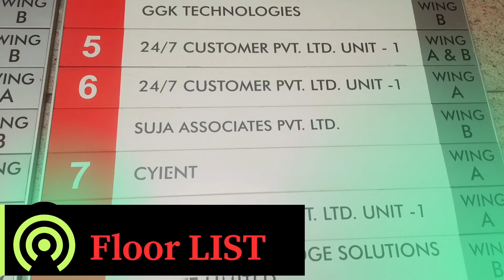24 7 Hyderabad interview questions | 24/7 ai Hyderabad office || International Voice & Chat Process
In this video i told about how to crack interview and what type of questions might ask in interview.

Download Company name

latest job for fresher
job for graduates
lastest recruitment 2023
direct hiring 20323
customer support job
medical billing job
medical billing
medical billing jobs
us healthcare jobs
us healthcarre compay
top us healthcare comapnies in hyderabad
call center jobs for freshers
call center jobs in india
jobs in hyderabad
latest jobs inforamtion updates
high salary job in hyderabad 2023
job in hyderabad 2023 latest
how to get job in 24 to 48 hours
how to get job in 24 hours
how to get job quickly
how to get job fast
job without exper
international voice process interview

Amir Hyderabad vlog official is a public awareness Channel Where you will get Videos related to job, Hyderabad , vlog, business ideas, part time income, Opinions, Motivational, Interesting Facts and spoken English also .

My Motto is to provide right information to you as below:-

Name:- Amir Ansari
Profession:- Quality Controller
Location:- India

job for graduates
latest recruitment 2023
direct hiring 20323
customer support job
medical billing job
medical billing
medical billing jobs
us healthcare jobs
us healthcare company
top us healthcare companies in Hyderabad
job without experience

THANKS